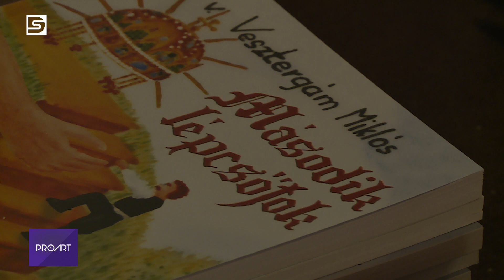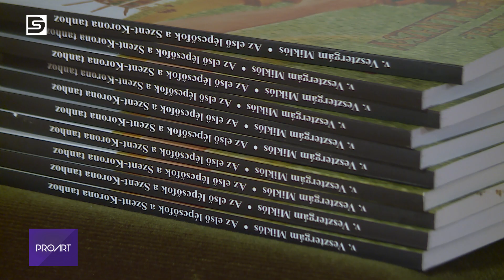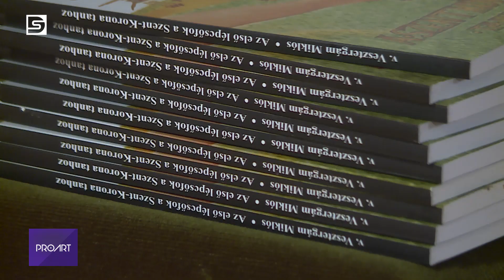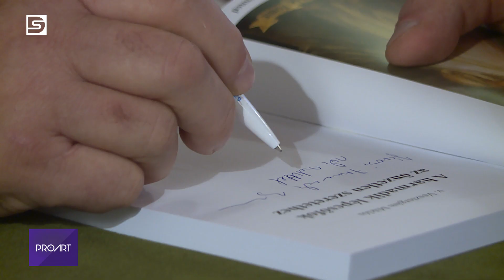DSTV | 2023. február 16. Proart